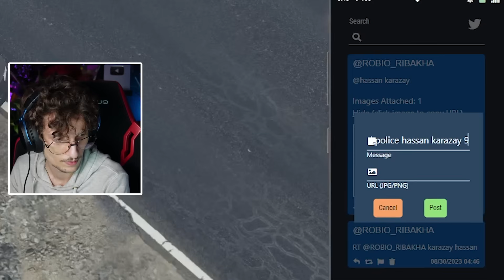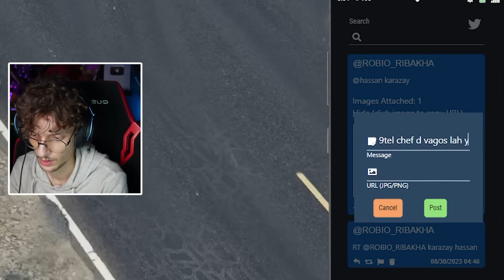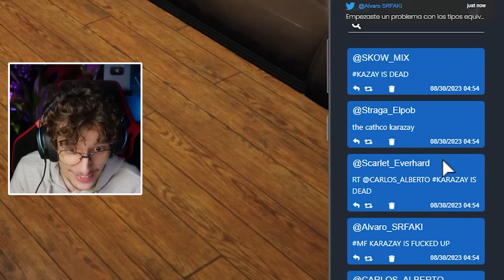GTA RP # 3️⃣- Cherfa | 🔫☠️ اعدام رئيس العصابة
chaine jdida :  / @davos2